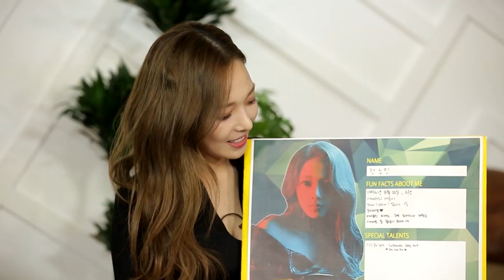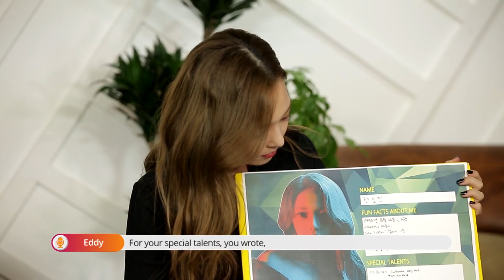Pops in Seoul _ K.A.R.D(카드) _ Jeon So- min(전소민) _ Profile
카드 전소민 프로필